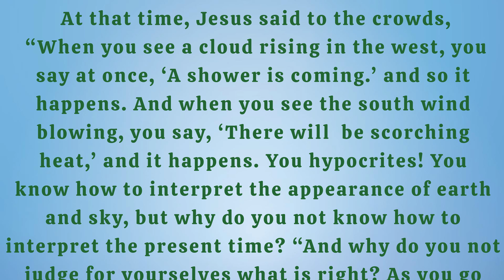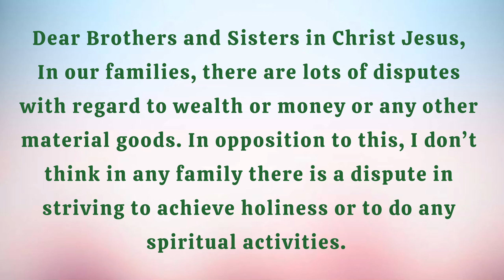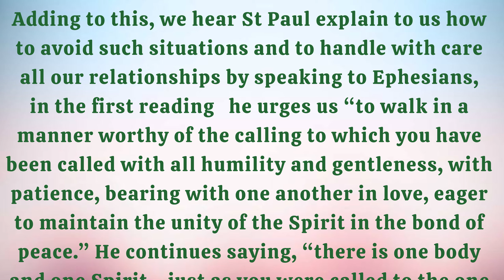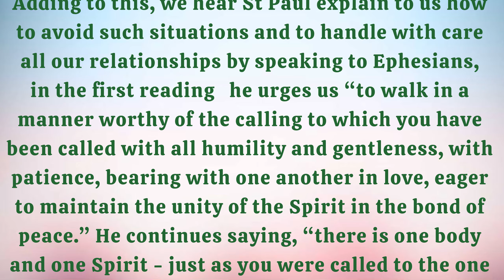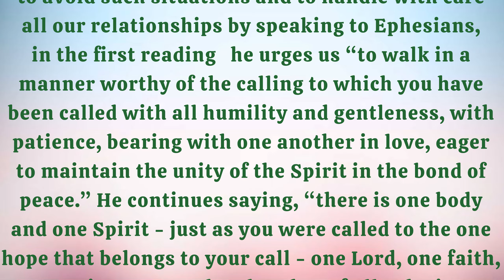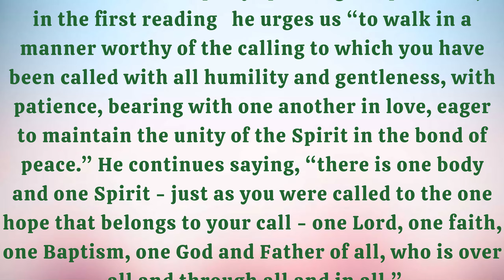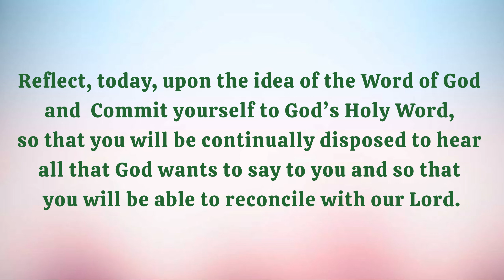BE A RECONCILER, 29 WEEK OT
Daily Readings & Reflections